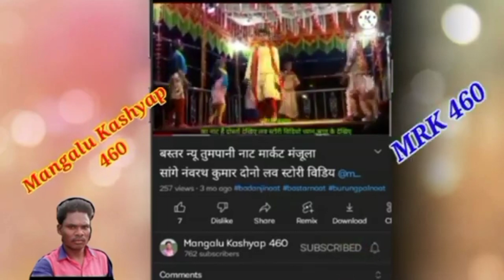बस्तर नाट हल्बी भतरी ओड़िया नाट अंजेर कुमार पारा लड़की नाट देखिए मतवार